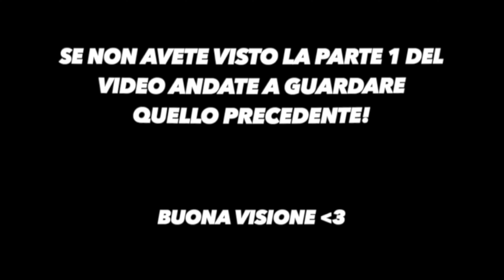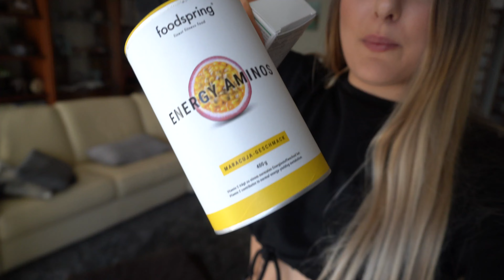FULL DAY OF EATING (Parte 2) | COME SUPERARE IL GIUDIZIO DEGLI ALTRI / La mia esperienza sui social!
Ciao ragazze/i! Spero che questo video vi sia piaciuto!

Fatemi sapere nei commenti qua sotto quale altro tipo di video vi piacerebbe vedere sul mio canale!😘

♡ Se vuoi intraprendere anche tu un PERCORSO di miglioramento con me ti lascio IL MIO SITO qui sotto: (all'interno trovi i miei servizi di COACHING ONLINE se sono disponibili ancora alcuni posti)👇🏽❤️

𝗨𝗧𝗜𝗟𝗜𝗭𝗭𝗔 𝗜𝗟 𝗠𝗜𝗢 𝗖𝗢𝗗𝗜𝗖𝗘 “𝘀𝗲𝗿𝗲𝗻𝗮𝗙𝗦𝗚” (-𝟭𝟱%) per avere il massimo degli sconti sul sito! ❤️

(Codice di supporto: SERE , ricerverete un piccolo regalino al checkout❤️)

Per grafiche e elementi per editing video contattate Lorenzo, vi lascio il suo Instagram qui sotto:

✨TOP SPORTIVI

✨La mia CINTURA per l’allenamento

✨Ciotole NOCE DI COCCO per colazione/snack

✨Il CONTAPASSI che uso (Honor band 5)

✨I miei ELASTICI DI RESISTENZA PREFERITI per l’allenamento dei GLUTEI

✨ COPPETTE che utilizzo per MIGLIORARE la RITENZIONE IDRICA

✨GLUTE LAB

✨The muscle & strength pyramid: allenamento

✨The muscle & strength pyramid: Nutrizione

✨PROJECT NUTRITION

✨PROJECT BODYBUILDING

✨PROJECT STRENGHT

LA MIA ATTREZZATURA:

✨Sony Alpha 6400L - Kit

✨Lexar Professional - 128 GB